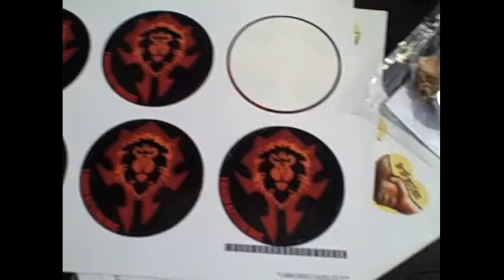netwurker_mez + her cardboard avatar [who might be made up of Boxes, but is *not* Boxxy].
mez breeze [Netwurker Mez] chats about mezangelle, elastic identities, mixed reality, the Third Faction Collective, digital art via games and "Synthetics" [with the "help" of a digital arts newbie].